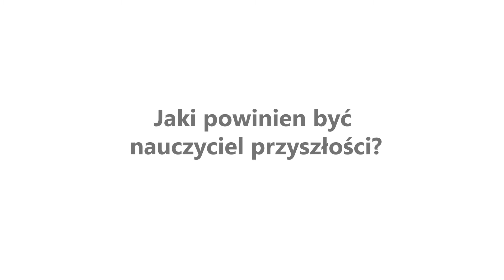Nauczyciel przyszłości - Łukasz Gierek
Microsoft Innovative Educator Expert: Łukasz Gierek - nauczyciel informatyki w Zespole Szkół Technicznych im. Tadeusza Kościuszki w Radomiu.